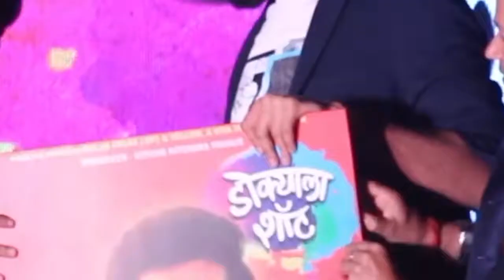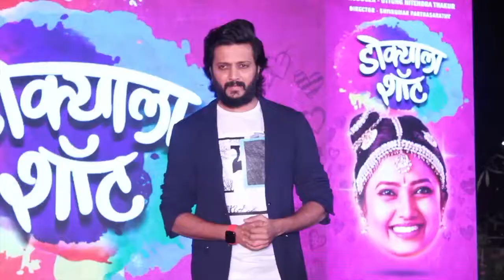Excited to play a dwarf in Marjaavan Riteish Deshmukh